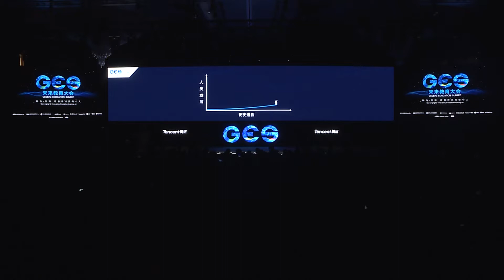探索教育 我们从未停下脚步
2018年12月3日

白云峰 / 好未来教育集团联合创始人兼总裁

白云峰，好未来教育集团总裁，2010年和创业伙伴推动学而思教育在美国纽交所主板成功上市，2016年担任好未来教育集团联合创始人兼总裁。白云峰先生2003年毕业于北京航空航天大学；2009年-2010年就读于北大光华管理学院总裁班；2010年-2012年攻读中欧国际商学院EMBA；2017年北大光华管理学院博士在读。白云峰先生具有敏锐的行业洞察及分析能力，在战略管理、教学研发、师资培训等方面有比较丰富的实战经验，连续三年荣获中国新领军论坛评选出的“教育行业新领军人物”。